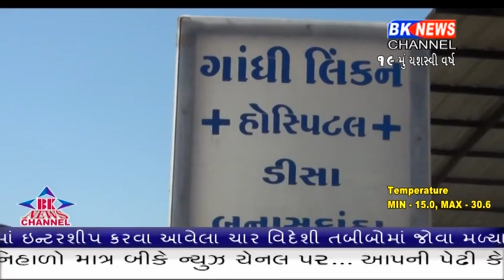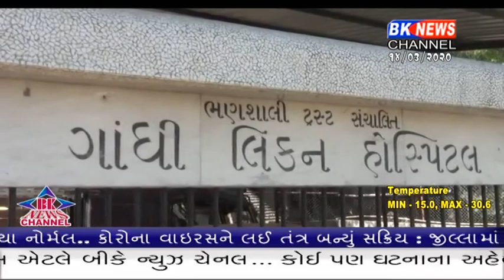કોરોના વાઇરસના લીધે કાર્યક્રમો રદ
corona,banaskantha